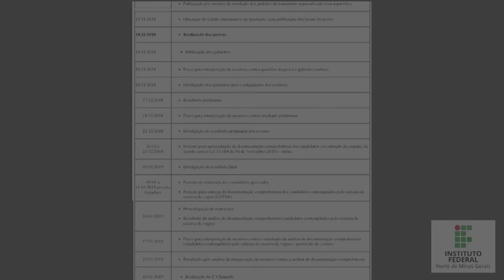1. DAS DISPOSIÇÕES PRELIMINARES